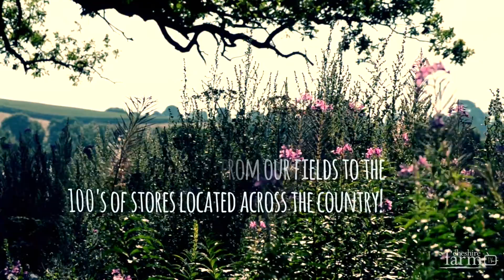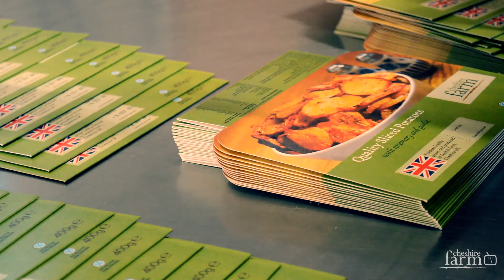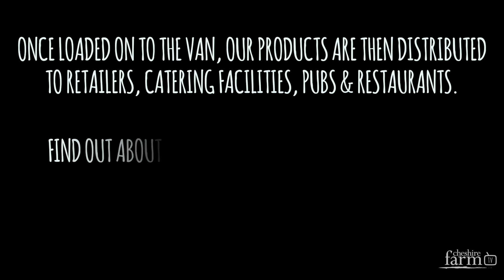Cheshire Farm Chips | August/September - This is Cheshire Farm!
An insight in to a daily routine here at Cheshire Farm. The video shows the process of digging, cleaning, hand-cutting, frying, packing and delivering! All within a day! You don't get much fresher than that!

Song: Memories That You Call
Artist: ODESZA